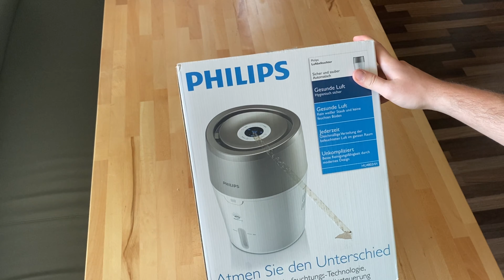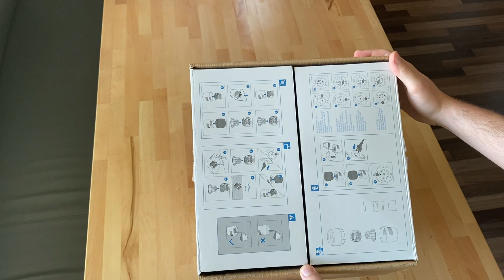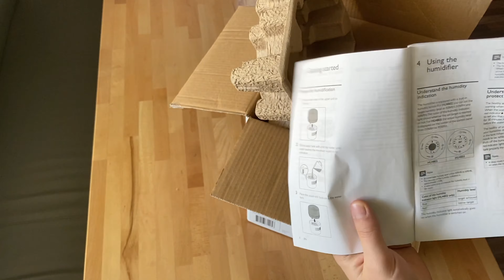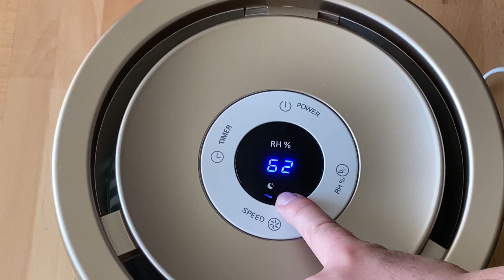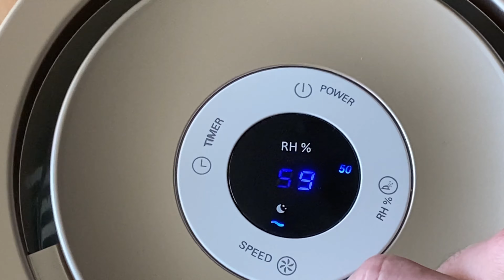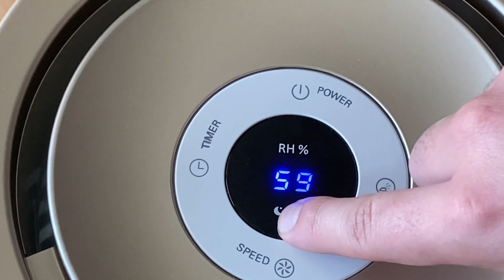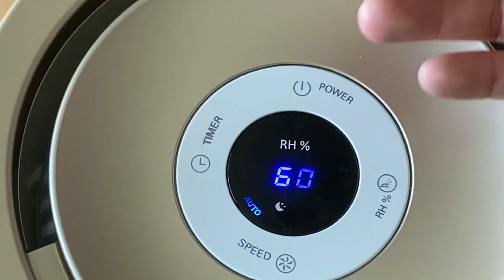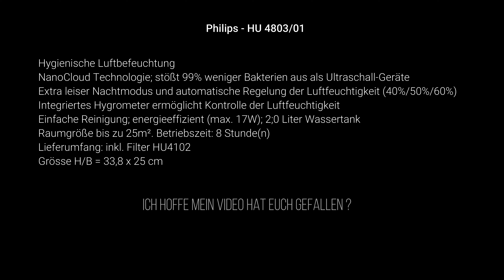Philips Luftbefeuchter HU4803/01 - German Unboxing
Hallo und Herzlich Willkommen auf meinem Kanal und zu einem Neuen Video wo ich euch den Philips Luftbefeuchter zeigen und Präsentieren darf.
Ich hoffe das Video gefällt euch und kann euch etliche fragen beantworten.
Falls es noch Fragen darüber gibt einfach in die Kommentare schreiben im Anschluss werde ich euch nochmal den Link geben wo ihr das Teil kaufen könnts.

Mein Equipment: